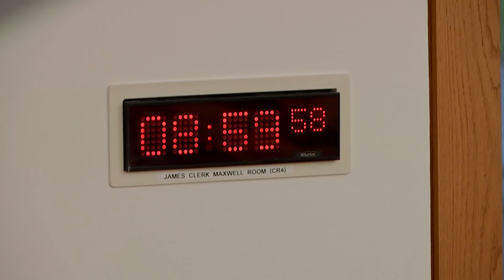Public Audit Committee - 22 September 2022